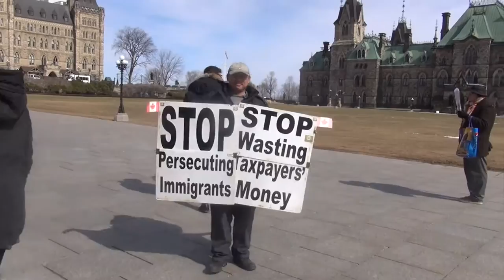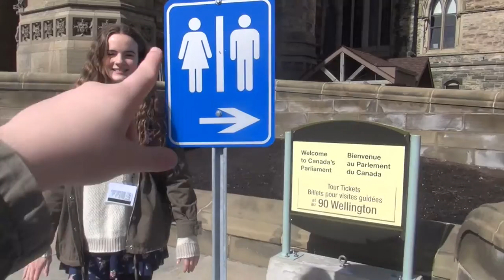CJPAC Ottawa Trip 2016